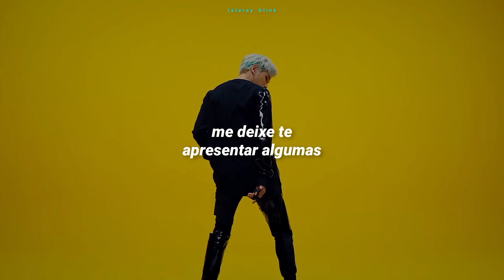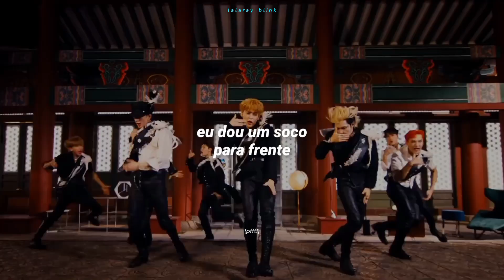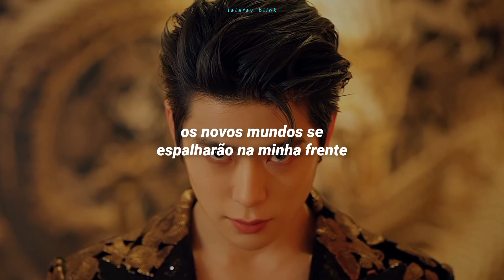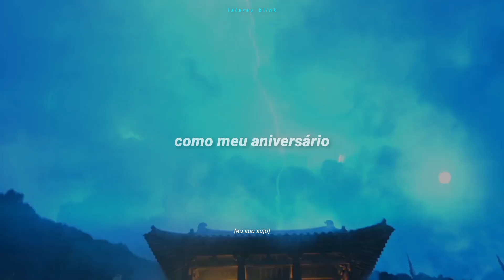STRAY KIDS (스트레이 키즈) & NCT 127 (엔시티 127) - '소리꾼' THUNDEROUS x 영웅(英雄; KICK IT) | (TRADUÇÃO-LEGENDADO)